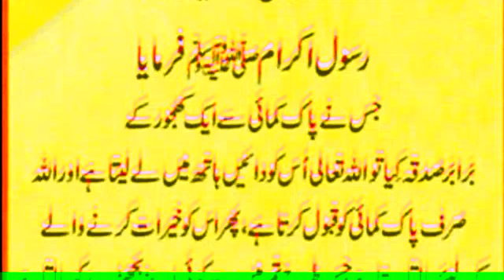sadqa karne ka sahee tarika| sadqa karne ke fay sadqa karne ki fazeelat| hadees sharif| kitabialfaaz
sadqa karne ki fazeelat | aaj ki achi baat | hadees sharif | kitabialfaaz
in this video I will tell you k sadqa karne ki kitni fazeelat ha